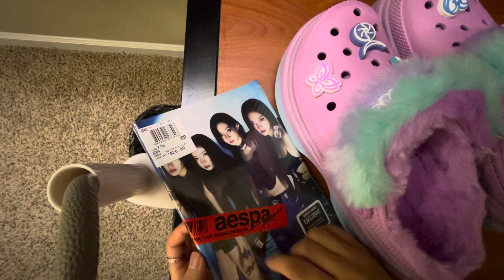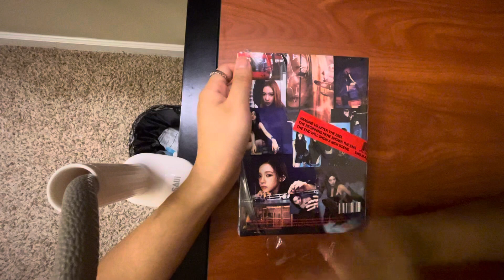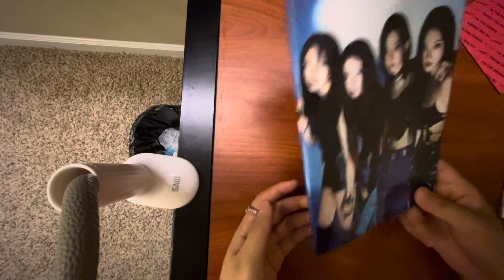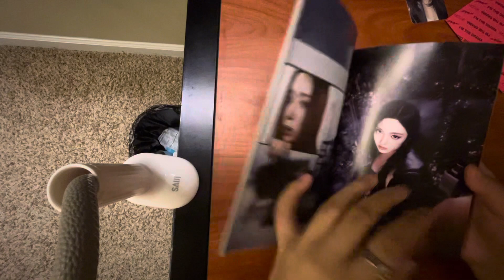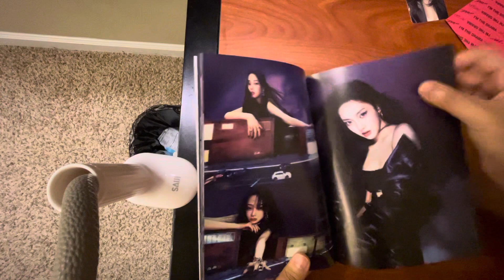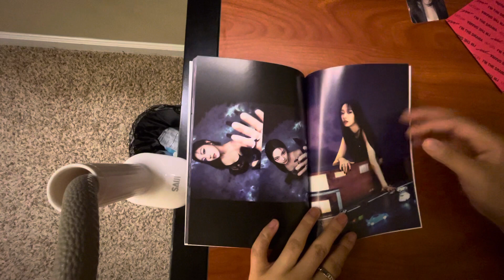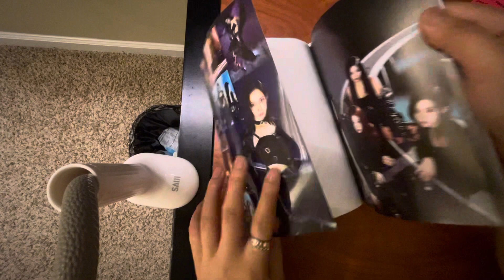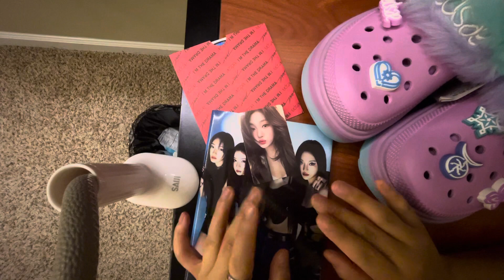ASMR aespa drama mini album + crocs opening